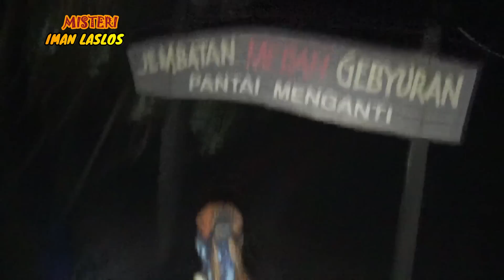JEMBATAN MERAH YANG DIHUNI KUNTILANAK MERAH